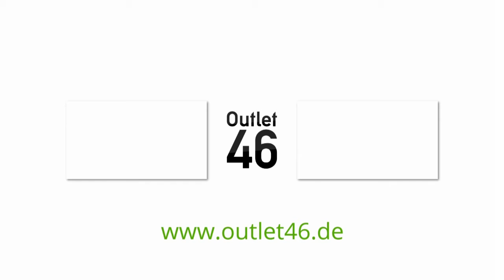Modischer New Balance Herren Velourleder-Sneaker Schuh Beige l Outlet46.de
Schuhe zum absoluten Bestpreis direkt bei Outlet46.de bestellen. Schuhe von adidas, Reebok, Nike, Timberland, Vans, Jordan, New Balance, Converse, Asics, Lacoste & Co findet ihr bei uns im Shop.